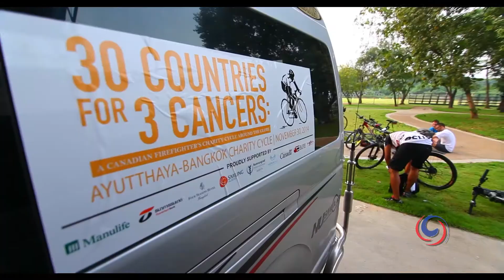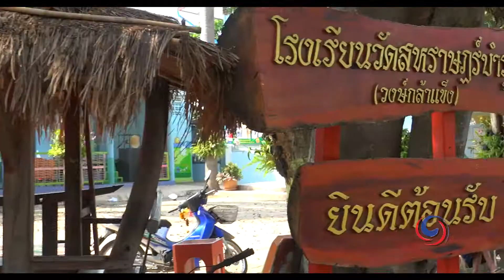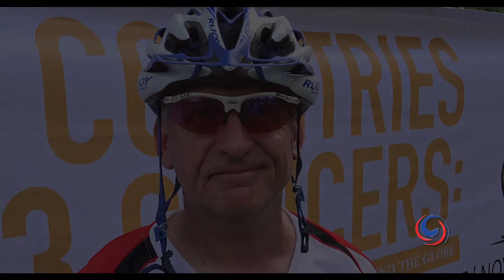Canadian firefighter on his global cycling tour for cancer research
We join Canadian firefighter on his global cycling tour to raise money for cancer research. Billy V jumps on his bike and rides from Ayuthaya to Bangkok with Captain Rudy Pospisil in support of the global initiative - 30 Countries For 3 Cancers. A Canadian based charity dedicated to raising money and awareness for cancer research